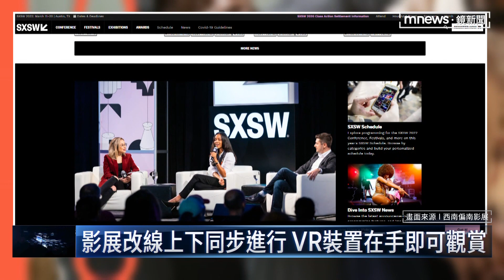台灣之光！ 4VR作品登美西南偏南影展片單｜鏡新聞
以互動多媒體聞名的，美國德州西南偏南(SXSW)影展，最近公布入選名單，共有四部台灣作品獲選。其中《女海盜：成名之路》是由台灣導演黃丹琪執導，女星姚以緹主演，講述清朝時期廣東一帶著名女海盜-鄭一嫂的故事，製作團隊用虛擬實境的手法，結合實拍和動畫，希望帶給觀眾截然不同的感受。